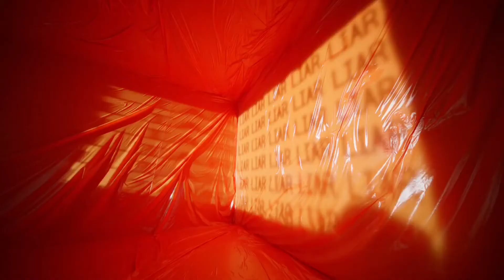If ‘Blessed-Cursed’ by ENHYPEN had a 3rd verse/bridge